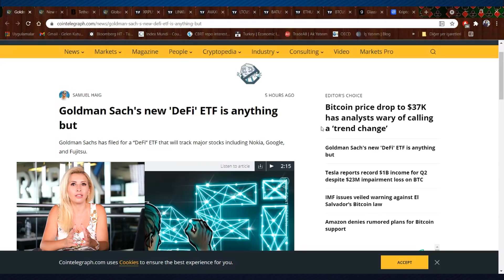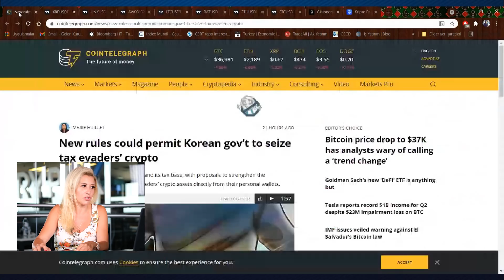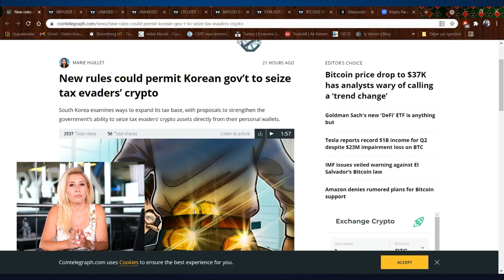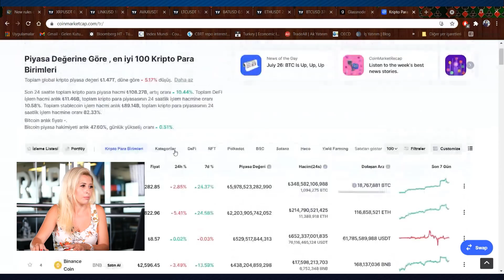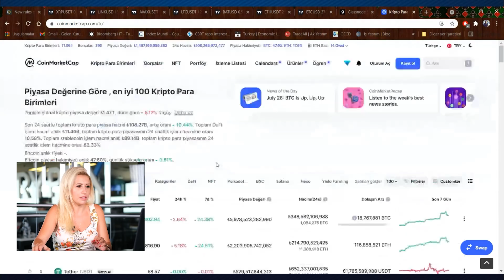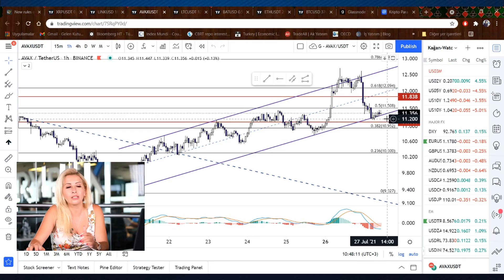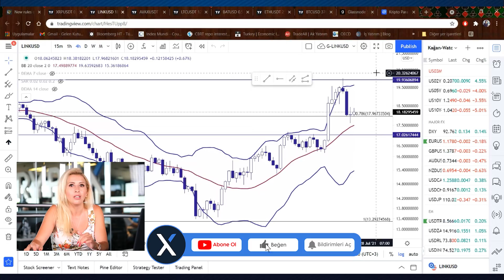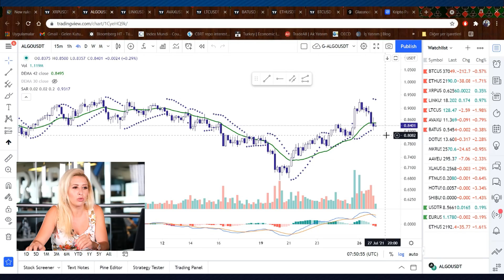Amazon ve Tesla'dan Haber Var!✨ - Tether'den Yalanlama Geldi!💵 | Bitcoin'de Aşılamayan 40.000$!👀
Ünlü alışveriş devi Amazon'dan gelen haberler kripto para fiyat seyrini değiştirdi. ElonMusk Tesla haber akışı kripto varlıklar üzerinde etkili olmaya devam ediyor. Piyasadaki hacim artışı sonrası Bitcoin'i neler bekliyor?

ICRYPEX Kripto Para Borsası Strateji Geliştirme Müdürü Tuğba ÖZAY Kripto Zoom programının yeni bölümünde değerlendirdi.

Bitcoin ve birçok altcoin'in temel ve teknik analizi ICRYPEX YouTube'da!

00:00 Güncel Kripto Para Haberleri
08:33  Bitcoin Teknik Analizi
10:11 Ethereum Teknik Analizi
11:52 BAT Teknik Analizi
12:56 LTC Teknik Analizi
13:46 AVAX Teknik Analiz
14:52 LINK Teknik Analizi
15:44 Ripple Teknik Analizi